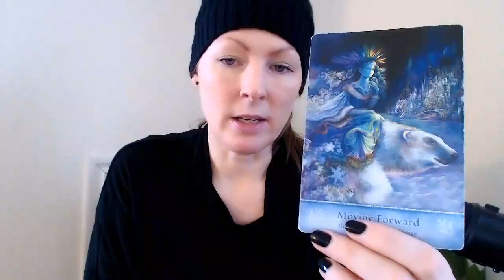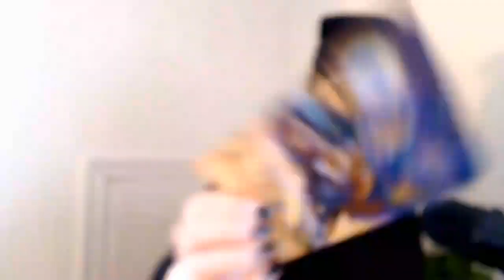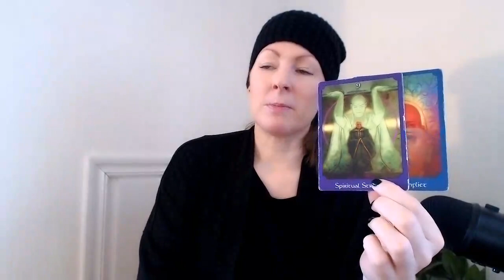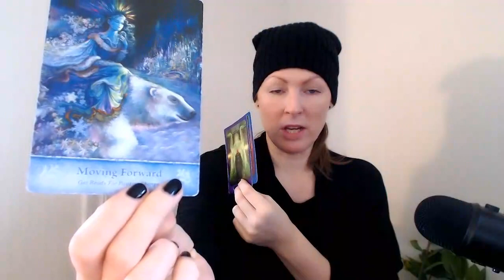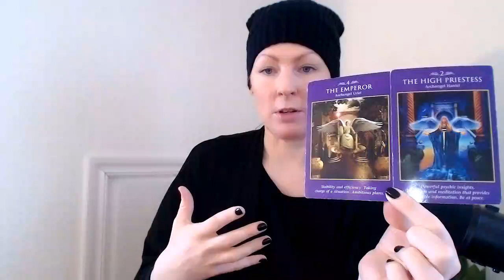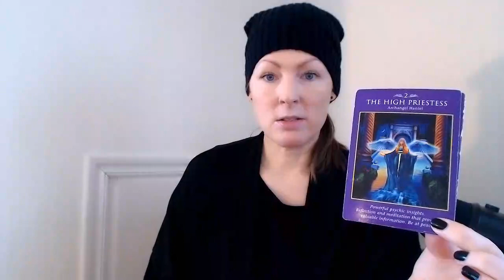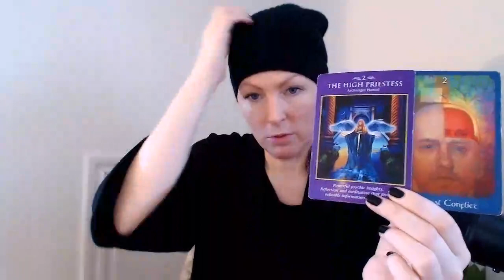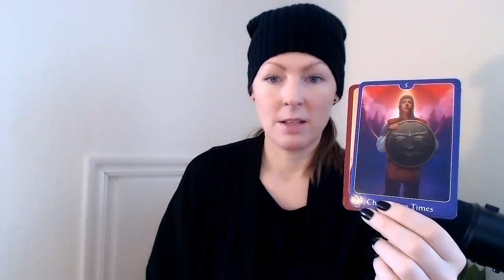CAPRICORN - "THE ONLY WAY FORWARD IS TO CONNECT WITH SOURCE!" - FEB 2022!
EXTENDED READING:
(Under "POST" and Extended Capricorn)

9 Week Chakra Breathing!

Much love,
Emma!